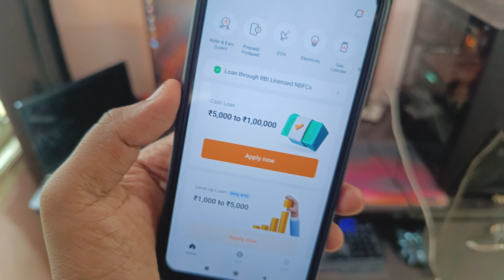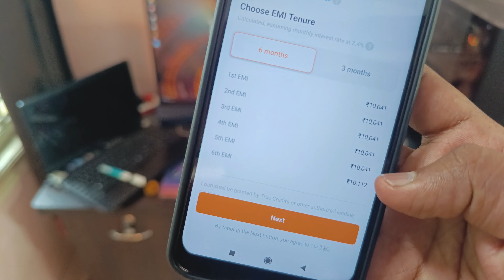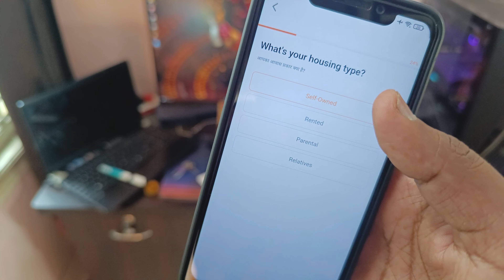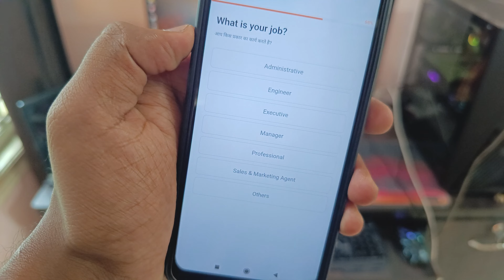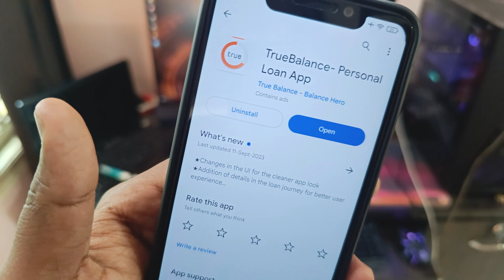ಸಾಲ ಸಿಕ್ಕಿಲ್ಲ ಅಂತ ಬೇಜಾರಾ! ₹1ಲಕ್ಷ ಸಿಗುತ್ತೆ ನೋಡಿ | Best Loan app | New instant Loan App Kannada 2025🔥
ಸಾಲ ಸಿಕ್ಕಿಲ್ಲ ಅಂತ ಬೇಜಾರಾ! 1 ಲಕ್ಷ ಸಿಗುತ್ತೆ ನೋಡಿ | Best Loan app  | New instant Loan App Kannada 2025🔥

 loan app🔗link 👆👆

       ꧁༺✮•°◤ ₮Ⱨ₳₦₭ ɎØɄ ◥°•✮༻꧂

instant loan,
instant loan app,
kannada,
personal loan,
in kannada,
how to apply personal loan in kannada,
kannada tech,